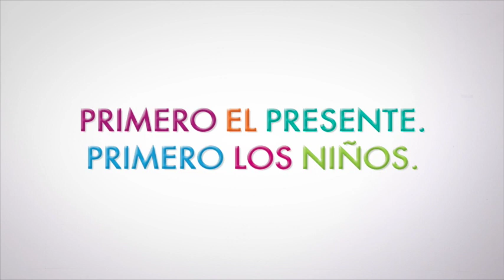Whiteboard. Inclusión y Equidad